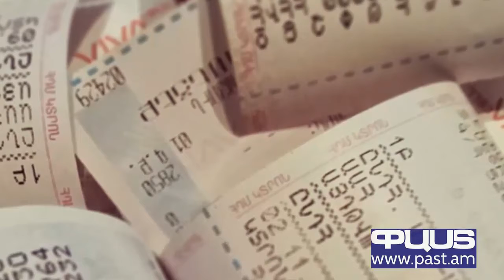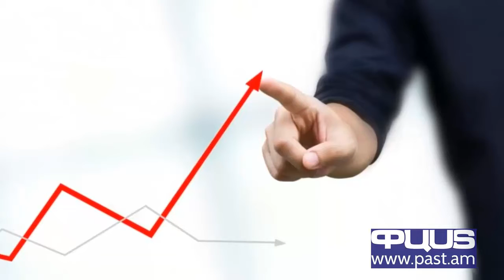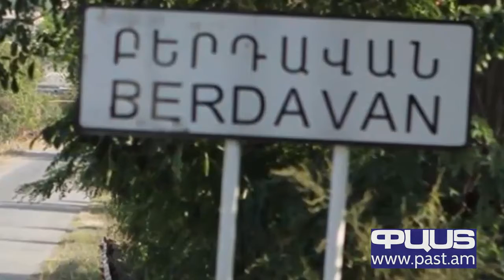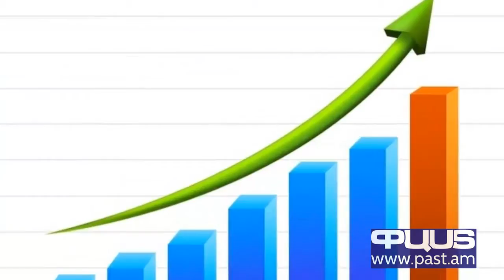Ալիևի ձեռագիրը, դատարկ օրակարգեր. Օրվա իրադարձությունների ամփոփ